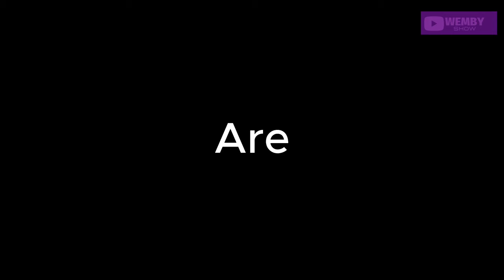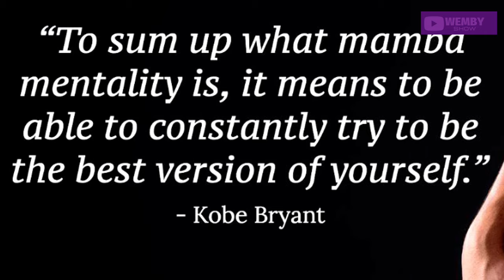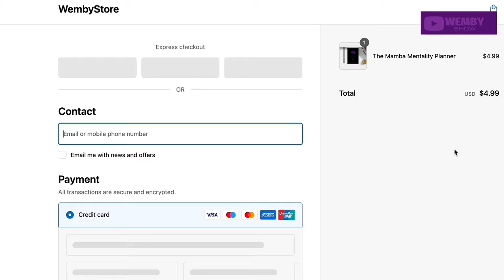Liangelo Ball TAKES OFF In PRESEASON Final l Astros vs Angeles 🔥🔥 | Full Play l February 25, 2024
Teaming up with BETUS for an exclusive 125% bonus on your first 3 deposits: 🎲💸

Are You Struggling With Self Discipline and Motivation? Check out the Mamba Mentality Planner To Keep you on Track!!!